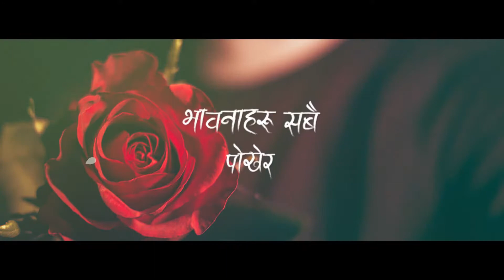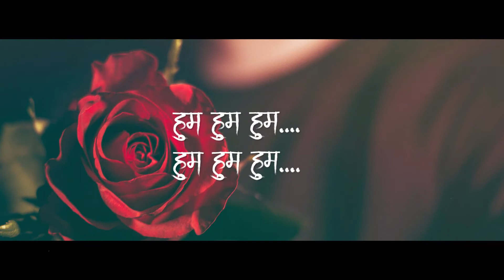16 Chitthi Bhitra Sajjan Raj Vaidya Lyric Cover YouTube